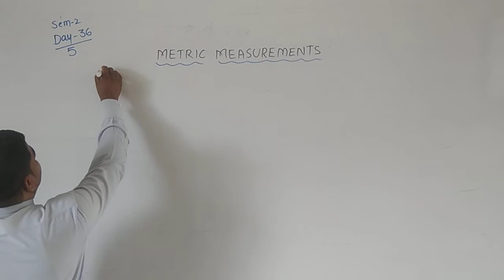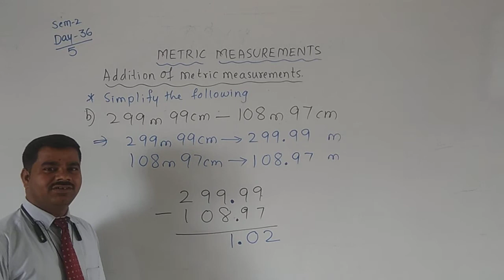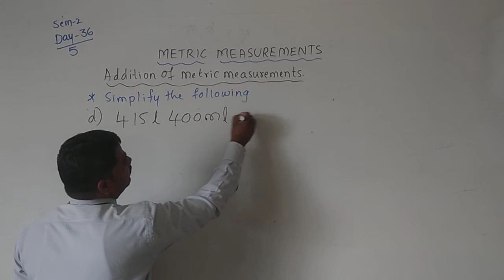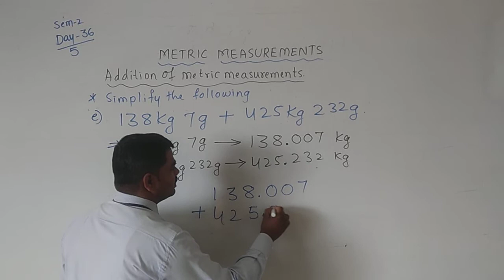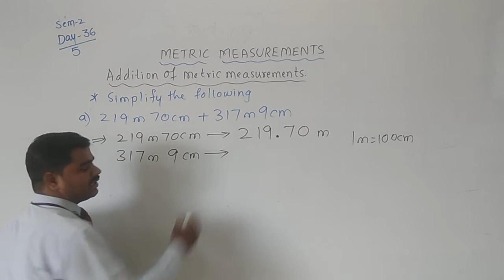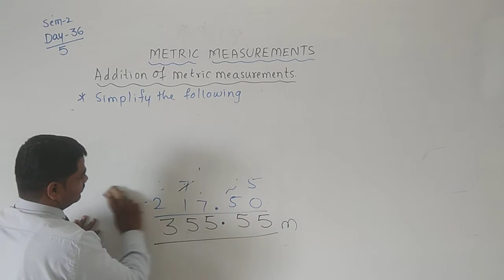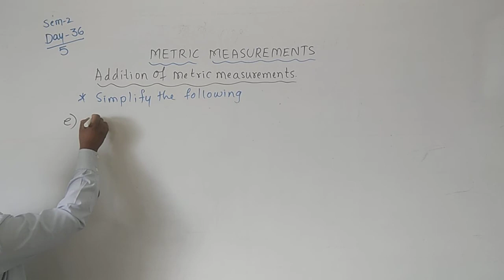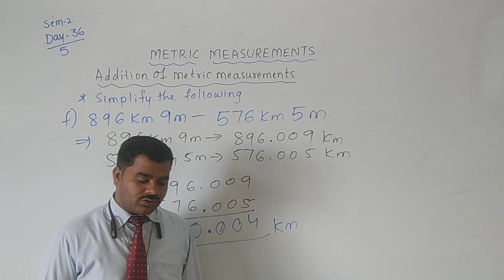CBSE 5 MATHS BY MUTTU SIR SEM 2 DAY 35